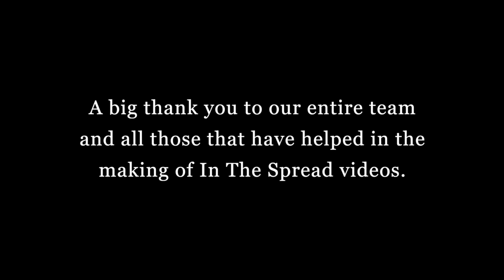Marlin Fishing | Trolling Tuna Schools with Kevin Hibbard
This is a section from our longer marling trolling technique video with Capt. Kevin Hibbard. See the full length video In The Spread Fishing Videos

Fish smarter with info from leading thinkers in fishing.

If you listen closely to what Kevin is talking about, you can go anywhere in the world and fish smarter.

You will get a clear explanation of how baits and birds provide tell tale signs of marlin in the area.

The activity of tuna and understanding what they are doing can be super helpful.

It is very insightful listening to Kevin talk about how marlin position themselves relative to a school of tuna and porpoises.

In The Spread films and videos are produced by Seth Horne in association with Full Throttle Media.